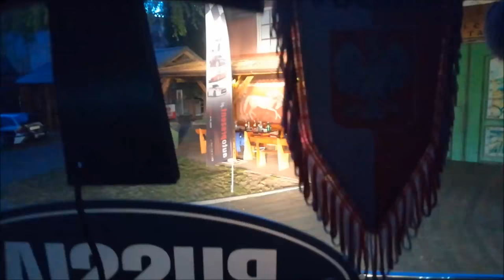Automotoshow Skaryszew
Cz Poland and Łukasz Wolf Wilczyński at the Automotoshow Skaryszew